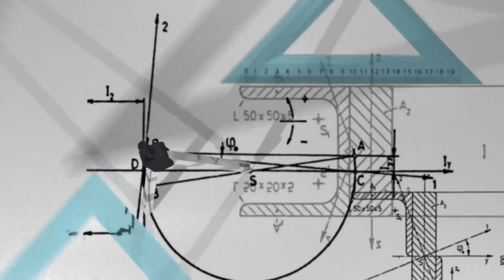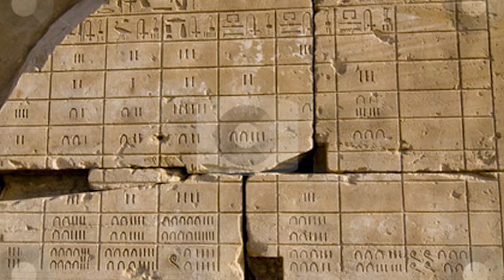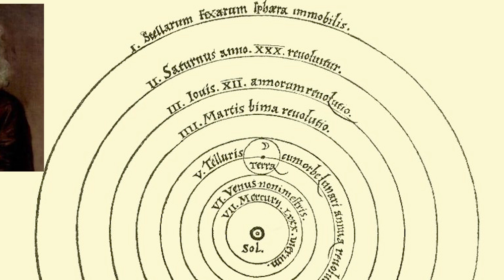Astronomy or Astrology? Do people know the difference?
Astronomy is a natural science that studies celestial objects and phenomena. It applies mathematics, physics, and chemistry, in an effort to explain the origin of those objects and phenomena and their evolution.While Astrology is the study of the movements and relative positions of celestial objects as a means for divining information about human affairs and terrestrial events.

This video was made possible by Sourabh Jain. Who shot the video.